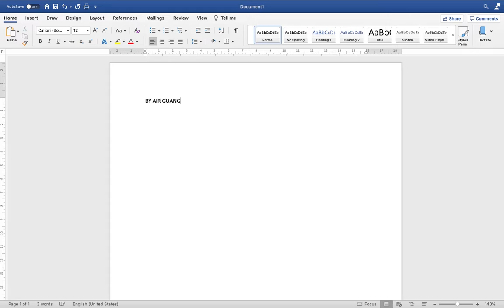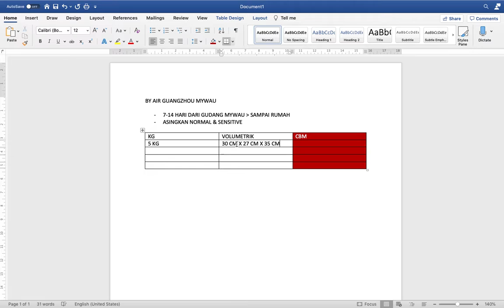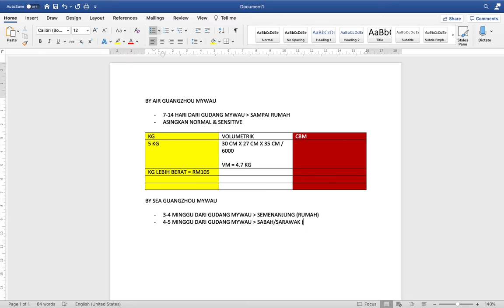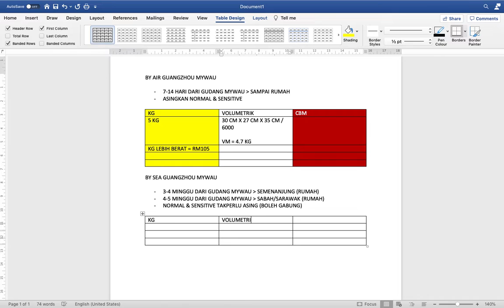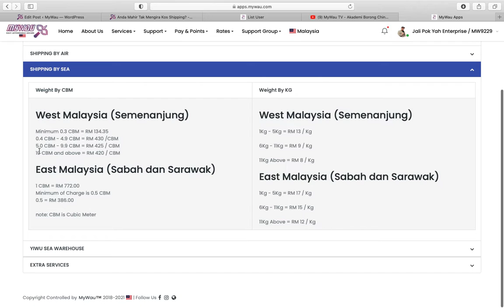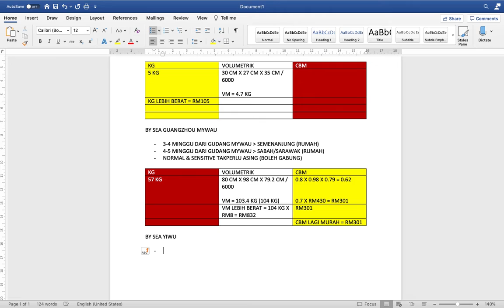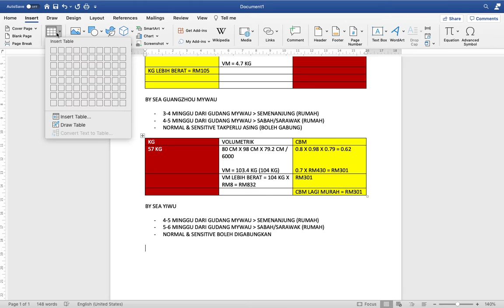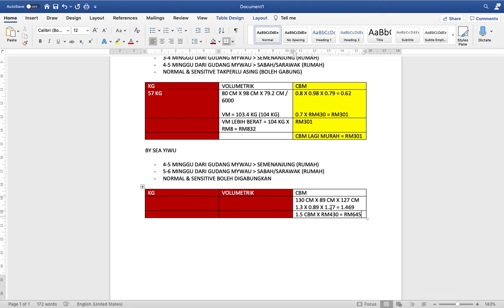Cara Ringkas Kira Shipping MyWau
Anda boleh mengira mengikut formula ini dan ianya lebih memudahkan anda untuk faham segala fungsi warehouse yang MyWau ada. Kalau tidak faham, boleh sertakan soalan di ruangan komen, ya.